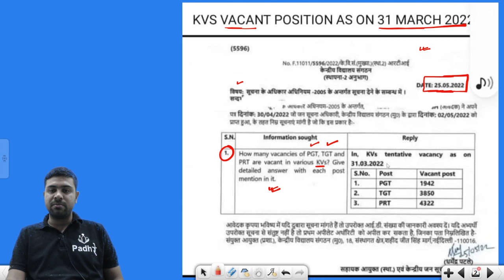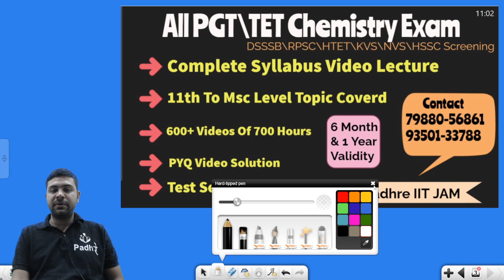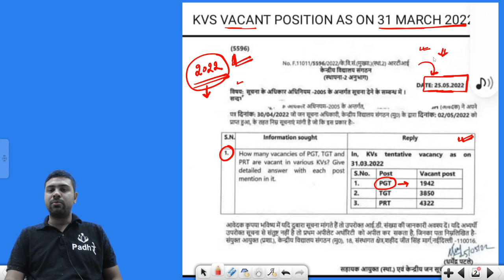KVS Teachers Vacant Post 2022 KVS PGT TGT PRT No. Of Vacancy 2022 KVS JOB 2022